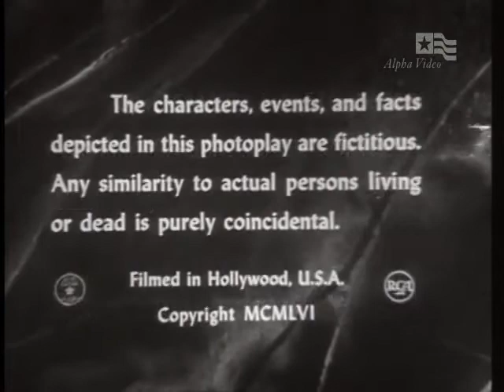Four Star Playhouse(3)